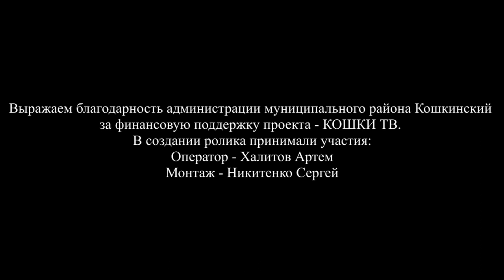07.03.2015 Турнир по хоккею в честь Международного Женского Дня